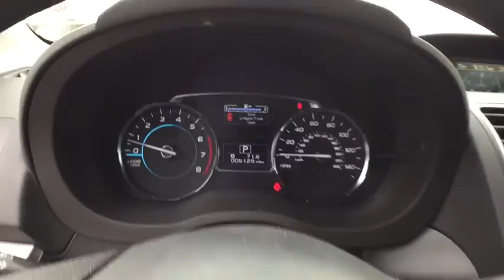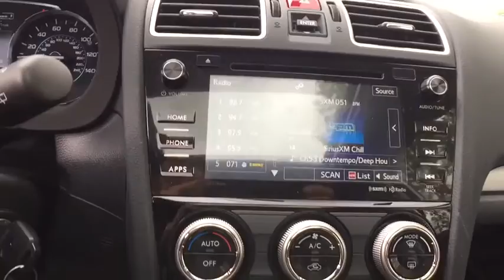2017 Subaru Forester Commerce, Farmington Hills, Novi, West Bloomfield, Troy, 7X1230P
2017 Forester 2.5i Premium with LOW MILES - Clean CARFAX - Certified **AWD**Rear Back-Up Camera**Sunroof**Bluetooth Capabilities**Heated-Power Driver Seating**USB Port** Good ConditionbrbrThis vehicle also includes: Alloy Wheels,Auto Headlights,Keyless Entry,Satellite Radio,Radio Wheel Control,Side Air Bags,Traction Control,Power Outlet,MP3 brbr